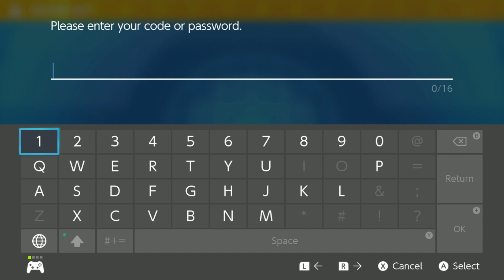Pokémon Violet pt.02 - W/Commentary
Zombie takes on Pokémon Violet,  Streamed on Twitch